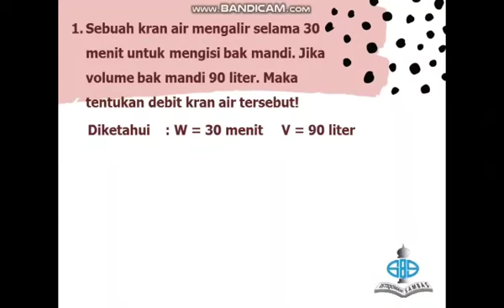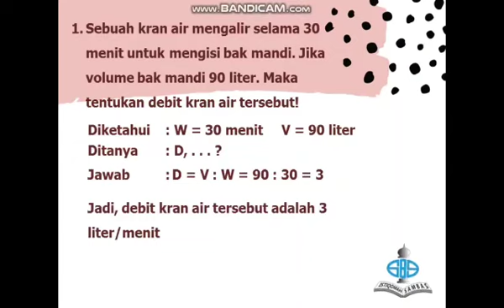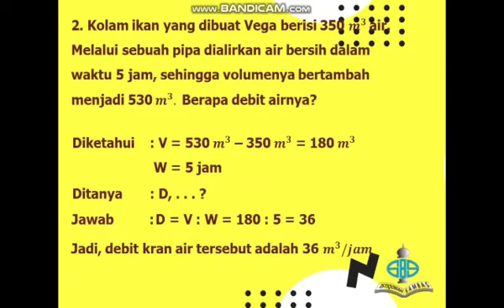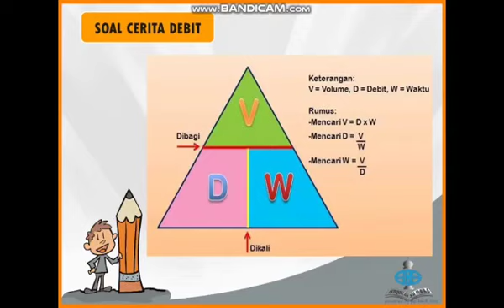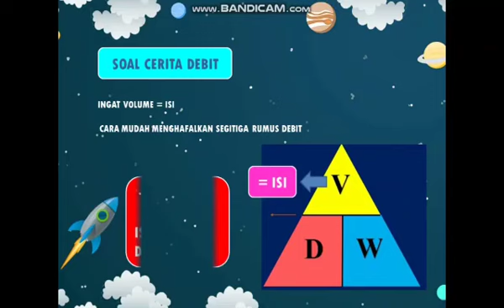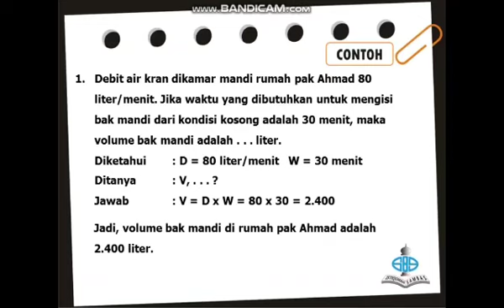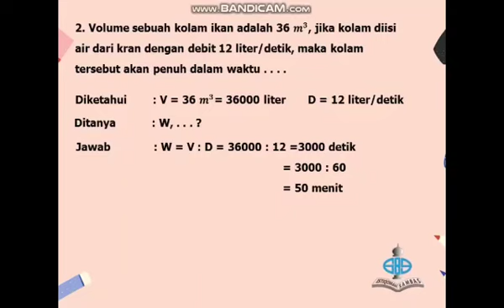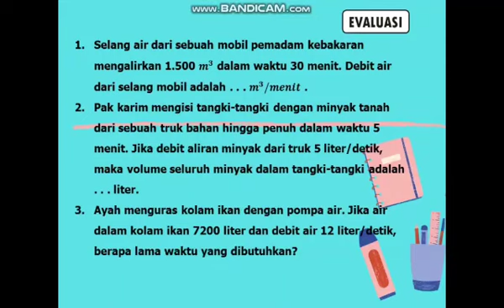MATEMATIKA KELAS 5 SEMESTER 1 SOAL CERITA DEBIT 2